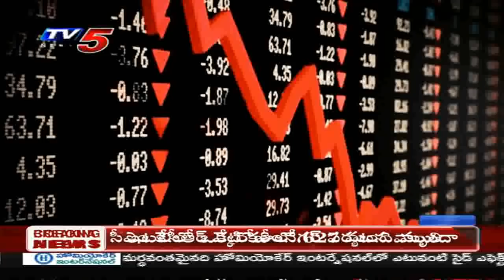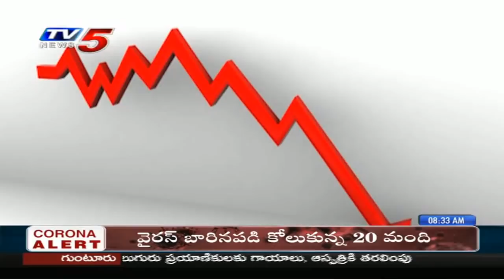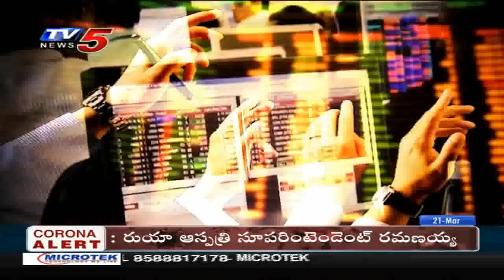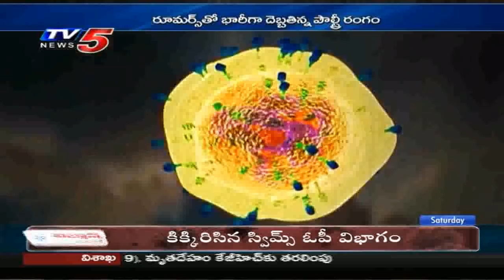21st March 2020 TV5 News Business Weekend